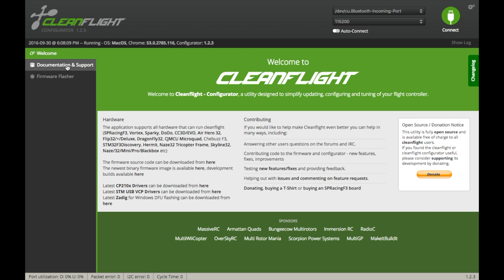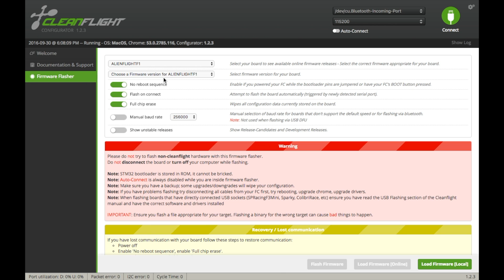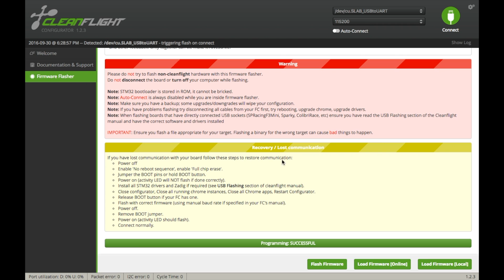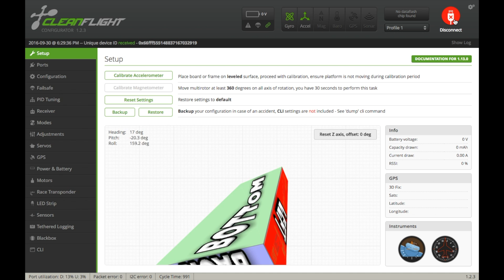Micro SciSky Firmware Flashing Tutorial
Hey guys, in this quick video we will show you how to flash the firmware on your Micro SciSky flight controller. This is actually more challenging than it seems and we hope that this video will make it all clear. A short list of the necessary parts/tools is included in the description below:

Tool/Parts List:

Micro SciSky Flight Controller:

Micro USB Cable:
-I'm sure that you have at least one laying around your house

Computer:
-You couldn't watch this video if you did not have access to one.

Paper Clip:
-You already own hundreds of these.